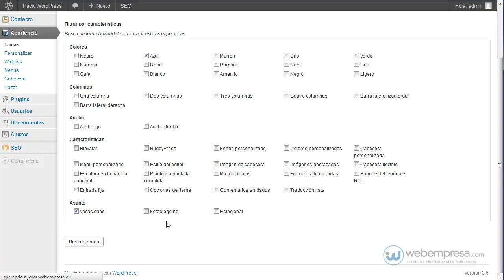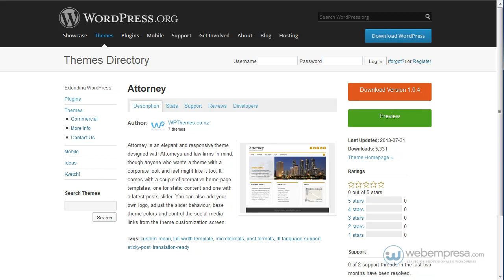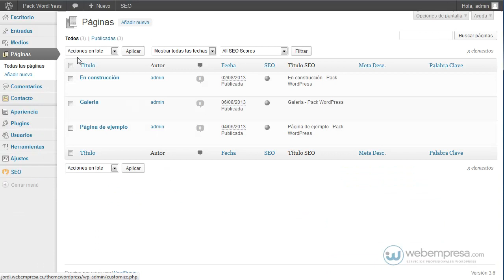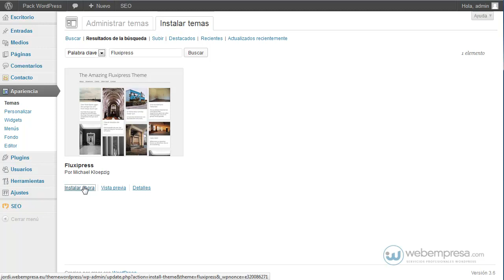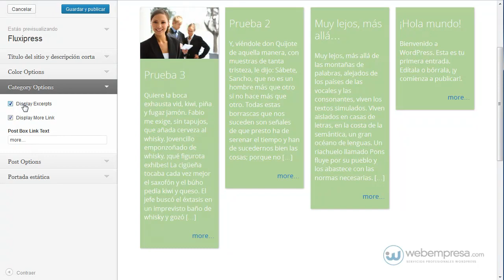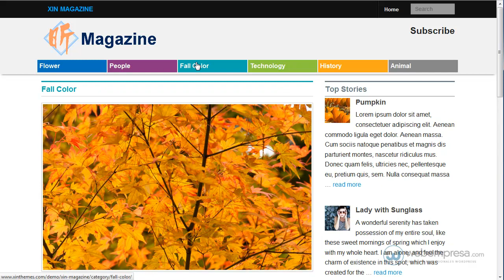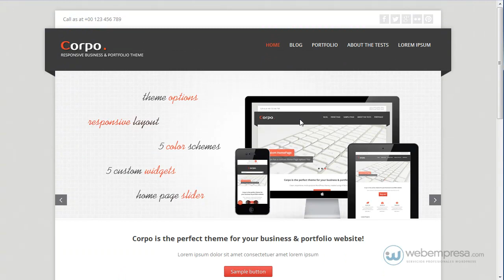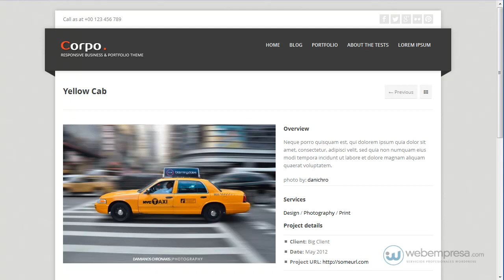Themes gratis WordPress julio 2013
En este vídeo mostramos los 5 mejores temas (themes) gratuitos para Wordpress aparecidos durante el mes de julio del 2013.